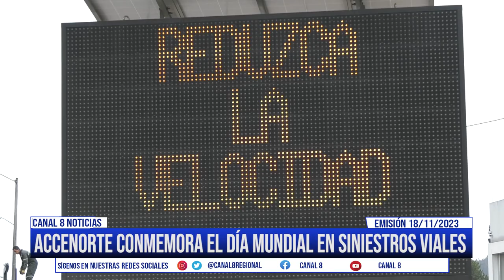Este lunes se conmemora una fecha muy especial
Desde la concesión Acce Norte SAS invita a todos los actores viales a participar en la iniciativa que busca conmemorar el día mundial de siniestros viales.